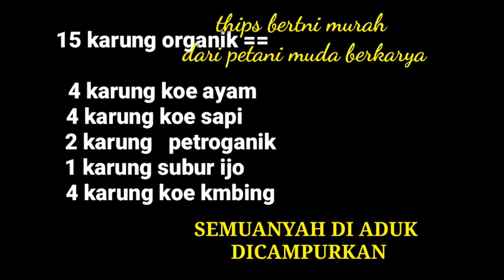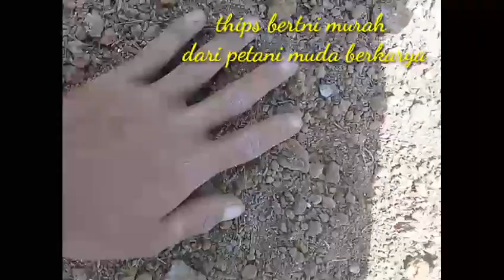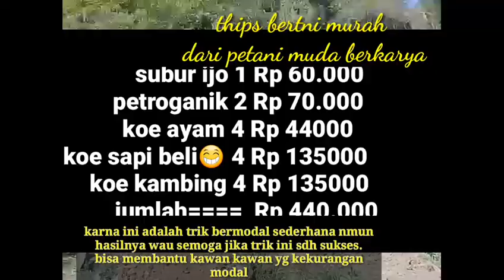Cara menanam cabai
Untuk caranya memang bertahap ...ini adalah thips baru dengan modal rendah